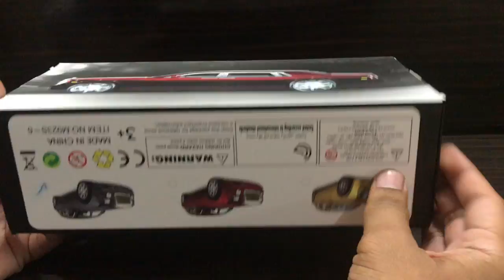Diecast Unboxing-2016 Rolls Royce Phantom 1/24 Paudi Models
Its a diecast product by rolls royce
In this video i show you the unboxing of 2016 rolls royce phantom which was launched on 2016 in india And in this video i show you the unboxing of rolls royce phantom 1/24 scale model and i will giveaway this car soon so please like and suscribe to my channel to get this giveaway